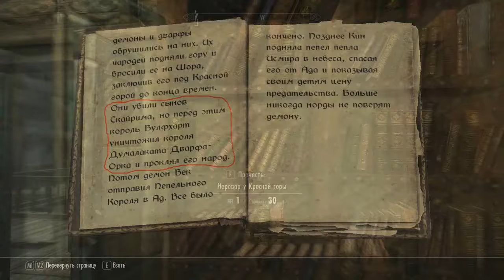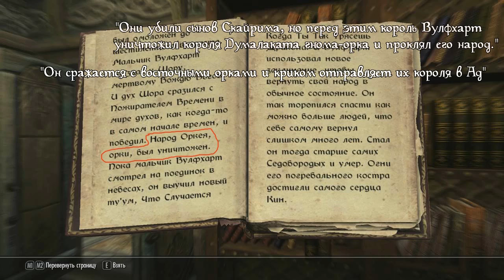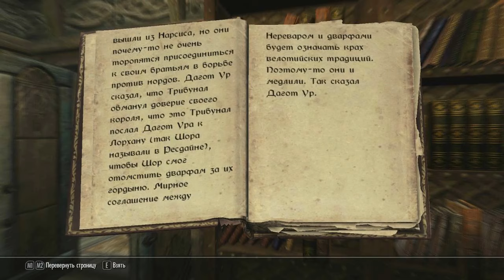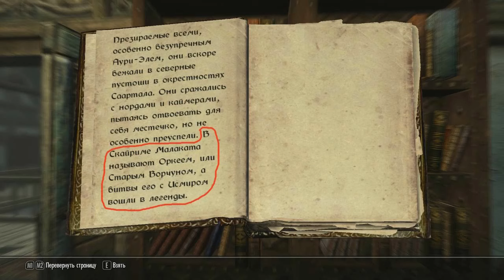Двемеры это орки? - ГЛУБОКАЯ АНАЛИТИКА | TES Лор [AshKing]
The Elder Scrolls - Лор

Многих фанатов серии TES интересует вопрос - куда пропали двемеры? В играх можно найти достаточно много материала касательно Битвы на Красной Горе, после которой глубинные эльфы бесследно исчезли, однако зачастую большинство данных противоречивы, а потому и существует множество различных теорий. В этом ролике я подробно освещу данную тему, и поделюсь своей теорией о том, куда исчезли двемеры.